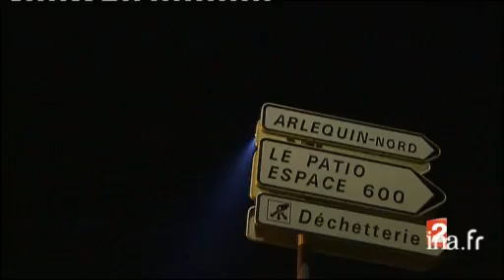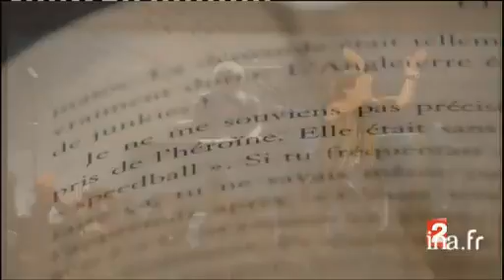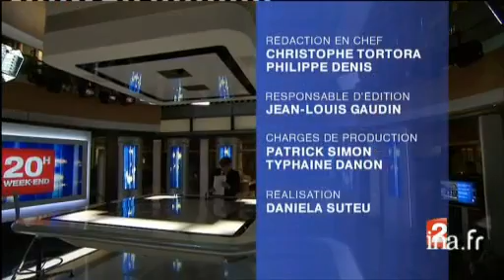20 heures : [émission du 13 novembre 2010]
13 novembre 2010
1. [Plateau début]à 19:58:08:00 - 00:01:42:00. - France 22. [Plateau duplex : démission du gouvernement de François Fillon]à 19:59:50:00 - 00:01:33:00. - France 2Duplex en direct depuis le palais de l'Elysée avec le journaliste Alexandre KARA, évoquant la démission ce jour du gouvernement de François FILLON. Des images factuelles illustrent le propos.3. [Démission du gouvernement : retour sur les relations entre François Fillon et Nicolas Sarkozy]à 20:01:23:00 - 00:01:54:00. - France 2Réalisé en écho à l'annonce de la démission du gouvernement, ce reportage revient sur les relations ces trois dernières annnées entre le chef de de l'Etat Nicolas SARKOZY et son premier ministre François FILLON. Commentaire sur images d'archives, incrustations infographiques illustratives, et banc titre de une de presse magazine.4. [Plateau duplex invité : Daniel Cohn Bendit et la démission du gouvernement de François Fillon]à 20:03:17:00 - 00:01:22:00. - France 2Interview en duplex depuis Lyon de Daniel COHN BENDIT, député européen Verts. Ce dernier évoque la démission du gouvernement de François FILLON et le prochain remaniement ministériel. Ce duplex est précédé d'une brève évoquant le soutien de l'ancien premier ministre Jean Piere RAFFARIN au ministre Jean Louis BORLOO. Ce dernier souhaite un changement de premier ministre, craignant le statu quo dans le cas contraire.5. [Paroles d'anciens ministres remerciés]à 20:04:39:00 - 00:01:55:00. - France 2Réalisé en écho à l'annonce a jourd'hui de la démission du gouvernement de François FILLON, ce reportage donne la parole à d'anciens ministres qui durent, dans le passé, quitter le gouvernement. Les personnalités politiques évoquées sont les suivantes : Azouz BEGAG, ancien ministre délégué à la Promotion et l'Egalité des chances, Françoise de PANAFIEU, ancienne ministre du Tourisme, Yves JEGO, ancien secrétaire d'Etat chargé de l'Outre mer, et Catherine TRAUTMANN, ancienne ministre de la Culture et de la Communication. Alternance d'images d'archives et des interviews de Azouz BEGAG, de Françoise de PANAFIEU, et de Catherine TRAUTMANN.6. [Plateau brève : libération en Birmanie de Aung San Suu Kyi]à 20:06:34:00 - 00:00:39:00. - France 2Brève en images (images factuelles). En Birmanie, Aung San Suu Kyi est libre. Cette femme, opposante à la dictature birmane était devenue un symbole de lutte pour la démocratie. Elle était assignée à résidence depuis sept ans, par la junte au pouvoir.7. [Libération en Birmanie de Aung San Suu Kyi]à 20:07:13:00 - 00:01:56:00. - France 2Réalisé à Rangoun, ce reportage fait part de la libération en Birmanie de Aung San Suu Kyi. Cette femme, opposante à la dictature birmane, était assignée à résidence depuis sept ans par la junte au pouvoir. Une manifestation de soutien à la dissidente a été organisée à Paris. Alternance d'images factuelles, d'images amateurs, d'images d'archives, et de la réaction d'une manifestante parisienne.8. [Plateau duplex : libération en Birmanie de Aung San Suu Kyi]à 20:09:09:00 - 00:01:34:00. - France 2Duplex en direct depuis Pékin avec le journaliste Alain de CHALVRON, à propos de la libération en Birmanie de Aung San Suu Kyi. Cette femme, opposante à la dictature birmane, était assignée à résidence depuis sept ans par la junte au pouvoir. Des images factuelles et des images d'archives illustrent le propos.9. [Nouvelles violences dans le quartier de la Villeneuve à Grenoble : un pompier blessé par balles]à 20:10:43:00 - 00:01:38:00. - France 3 Rhône-Alpes-AuvergneCe reportage fait part de la survenue hier soir de nouvelles violences dans le quartier de la Villeneuve, à Grenoble. Un pompier âgé de 24 ans a été blessé par balles alors que son équipe était en train d'intervenir sur un incendie de voiture. Le véhicule de police qui les escortait a également été touché par deux impacts de balles. En juiller dernier, la mort d'un jeune homme du quartier impliqué dans une fusillade avec la police à la suite du braquage d'un casino avait embrasé la cité. Alternance d'images factuelles, d'images d'archives, d'un micro trottoir, d'une déclaration de Eric LE DOUARON, préfet de l'Isère, et d'une interview de Philippe LEPAGNOL, du syndicat de police Alliance.10. [Plateau lancement : suites du décès du petit Christopher à Champhol]à 20:12:21:00 - 00:00:22:00. - France 211. [Suites du décès du petit Christopher à Champhol]à 20:12:43:00 - 00:01:41:00. - France 2Ce reportage revient sur le décès du petit Christopher survenu à Champhol, en Eure et Loir. L'enfant, qui avait fugué d'un foyer de la commune, a été retrouvé mort hier. Le maire de Champhol a aujourd'hui exprimé ses doutes sur la manière dont a été géré cette affaire.